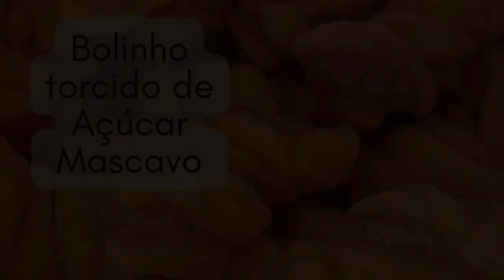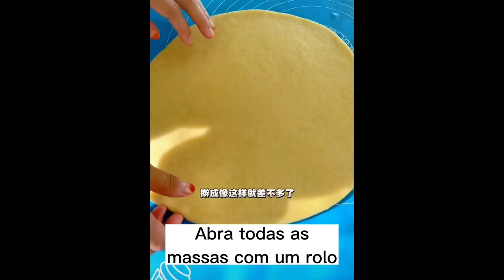TOP 6 LANCHES DELICIOSOS PARA SUA TARDE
Top 6 lanches para sua tarde!
Reuni as melhores receitas para fazer naquela hora que bate uma fominha, sabe?